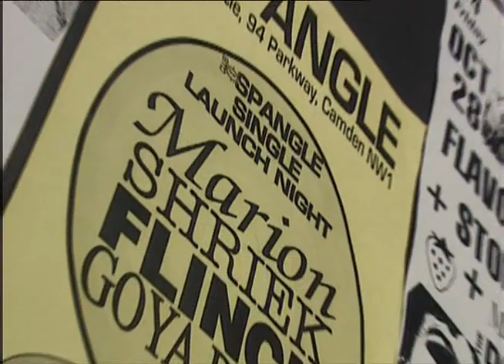Marion at the Dublin Castle - 1994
One of the greatest bands of the 90s, Marion, playing at the Dublin Castle, Camden, 1994.  Featuring sublime songwriting duo, Jaime Harding and Philip Cunningham.